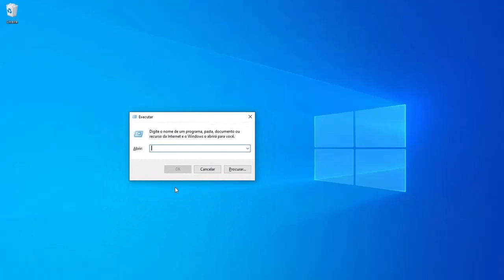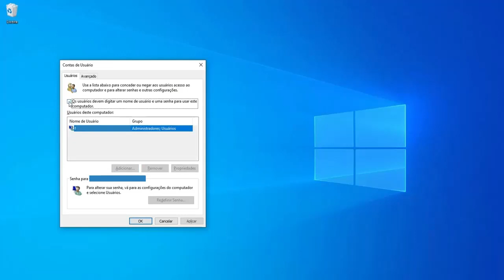Senha Pin do Windows como remover?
Senha Pin do Windows, nesse video você vai aprender a remover...
Compre Bijuterias a R$10 com frete grátis na Shopee